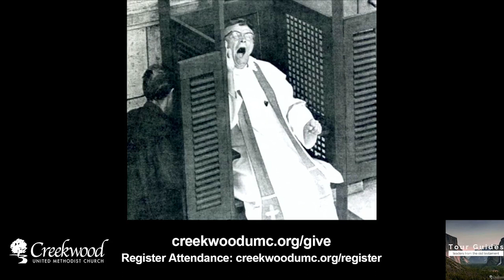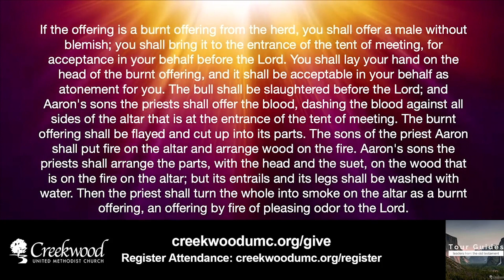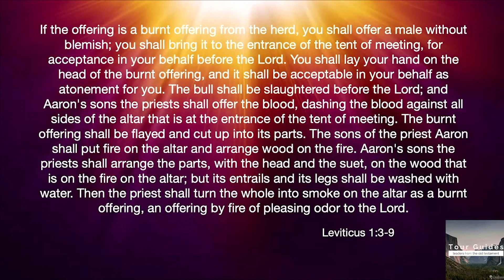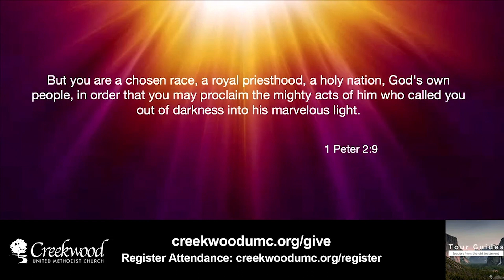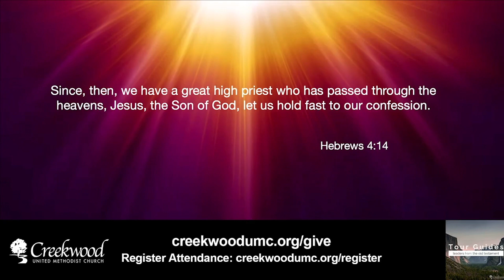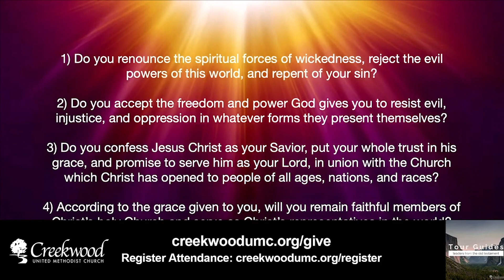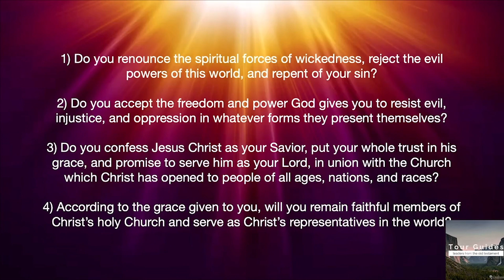Priest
The tradition of Christianity is to have Bishops, Priests, and deacons. We don't always use the word "Priest" but use Pastor instead.
Today's scripture comes from Numbers 18:2-7.
Original Broadcast Date: May 7, 2023